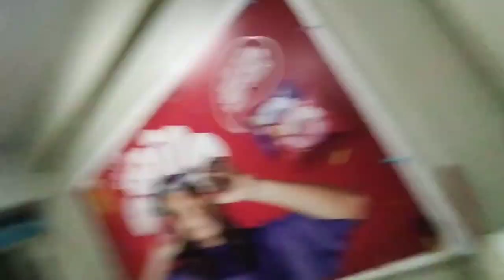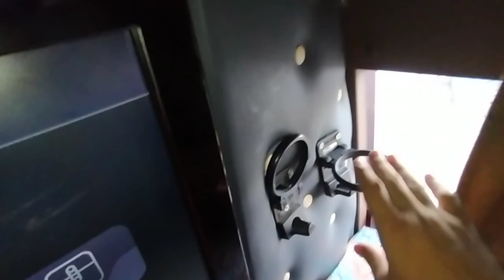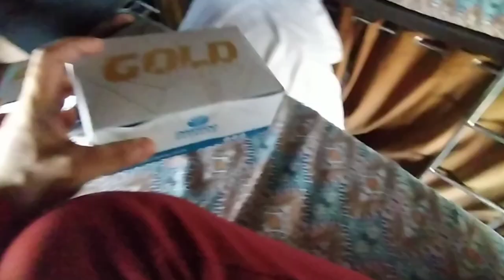Daewoo express Sleeper bed experience | travel vlog| Karachi to Islamabad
travel vlog by maaz zafar
sharing experiences
accident